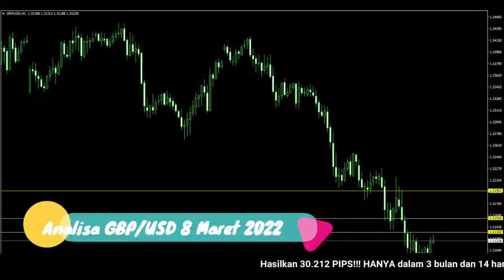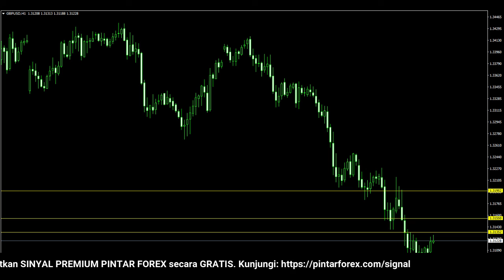🔴 LIVE: Analisa Forex Hari Ini 8 Maret 2022 Analisa GBP-USD 8 Maret 2022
"Analisa Forex Hari Ini 8 Maret 2022 Analisa GBP-USD 8 Maret 2022